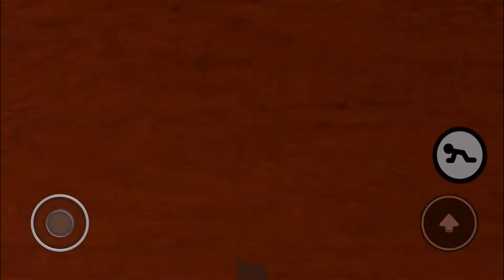Piggy chapter 12 release! Tutorials! And even new ending!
Tell me your username and I accept mine is Reweaed!